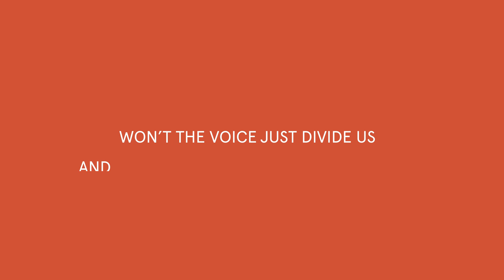You CAN Ask Me That Q2